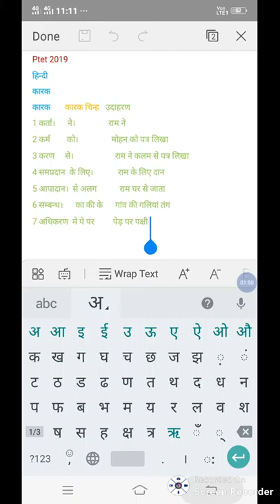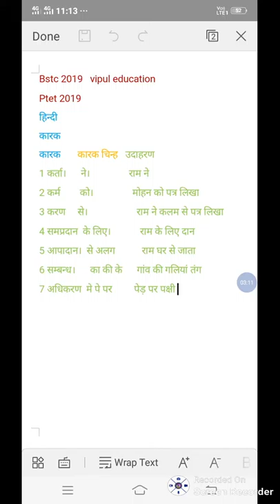Bstc&ptet2019 reet & ctet हिन्दी कारक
Aj ke video me bstc&ptet2019 reet&ctet हिन्दी कारक
Bstc 2019
Bstc rajsthan Gk
Bstc resigning
Bstc hindi
Bstc English
Bstc teaching aptitude
Bstc Sanskrit
Bstc syllabus
Ptet 2019
Ptet rajsthan Gk
Ptet resininog
Ptet hindi
PTET English
Ptet syllabus
Psst 2019
Reet
Ctet
Exam results
Admit card
Mgsu